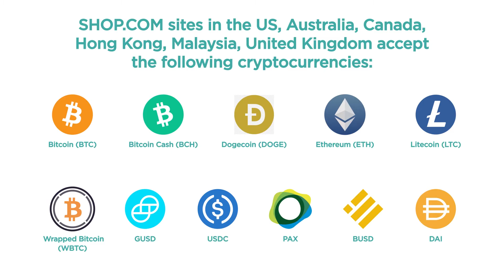Steve Ashley: BitPay Now Accepting Cryptocurrencies at Checkout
From Aug. 26–28, thousands of entrepreneurs from around the world experienced Market America Worldwide | SHOP.COM’s annual International Convention (MAIC2021) from the comfort of their own homes or, once again, in person at the Greensboro Coliseum in Greensboro, North Carolina.

Following current Centers for Disease Control and Prevention (CDC) guidelines as well as state and local guidelines, this year’s International Convention was held as a hybrid event, allowing entrepreneurs from around the world to experience and begin the next chapter of business innovation. Among several groundbreaking new products launched at MAIC2021 and a host of powerful presentations from the company’s executive leadership, a new SHOP LIVE sales tool was unveiled that gives the company’s distributors, known as UnFranchise® Owners (UFOs), the ability to sell products during their live streaming shows through clickable icons. In another key enhancement, the company introduced its partnership with Sezzle, a new payment method that allows online shoppers in the U.S. the ability to “buy now, pay later” over six weeks with no interest. And astounding all attendees was news that all SHOP.COM sites from around the world will now accept cryptocurrency as a form of payment via BitPay.

As usual, celebrity guests and close friends of the Ridingers took part in International Convention both in person and via video conference, and for the first time ever, MAIC2021 hosted a live Saturday Night Celebration featuring Grammy-nominated artist and entrepreneur Joseph "Fat Joe" Cartagena, the company's President of Urban and Latino Development, who performed and mesmerized the crowd with hit after hit.

Previous events have been attended by superstars Thalia, Jennifer Lopez, DJ Khaled, Serena Williams, Alejandro Sanz, Kim Kardashian, Khloe Kardashian, Alicia Keys, Swiss Beatz, Gloria and Emilio Estefan, Eva Longoria, La La Anthony, Tony Romo, Scottie Pippen, Carmelo Anthony, Daymond John, Paulina Rubio and Marc Anthony, among many others.

Earnings discussed are atypical and the success of any UnFranchise Owner will depend upon the amount of hard work, talent and dedication which he or she devotes to building his or her Market America business.

About Market America Worldwide | SHOP.COM

Market America Worldwide | SHOP.COM is a global e-commerce and digital marketing company that specializes in one-to-one marketing and is the creator of the Shopping Annuity . Its mission is to provide a robust business system for entrepreneurs, while providing consumers a better way to shop. Headquartered in Greensboro, North Carolina, and with eight sites around the globe, including the U.S., Market America Worldwide was founded in 1992 by Founder, Chairman & CEO JR Ridinger. Through the company's primary, award-winning shopping website, SHOP.COM, consumers have access to millions of products, including Market America Worldwide exclusive brands and thousands of top retail brands. Further, SHOP.COM ranks 19th in Newsweek magazine's 2021 Best Online Shops, No. 52 in Digital Commerce 360's (formerly Internet Retailer) 2021 Top 1,000 Online Marketplaces, No. 79 in Digital Commerce 360's 2021 Top 1,000 Online Retailers and No. 11 in the 2021 Digital Commerce 360 Primary Merchandise Category Top 500. The company is also a two-time winner of the Better Business Bureau's Torch Award for Marketplace Ethics and was ranked No. 15 in The Business North Carolina Top 125 Private Companies for 2020. By combining Market America Worldwide's entrepreneurial business model with SHOP.COM's powerful comparative shopping engine, Cashback program, Hot Deals, ShopBuddy®, Express Pay checkout, social shopping integration and countless other features, the company has become the ultimate online shopping destination.